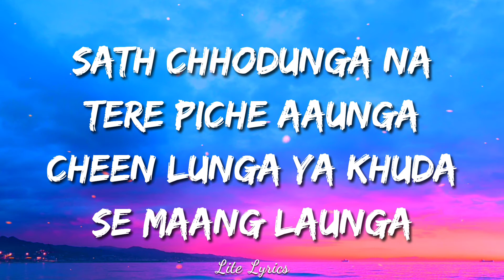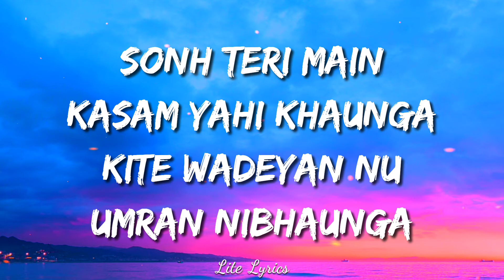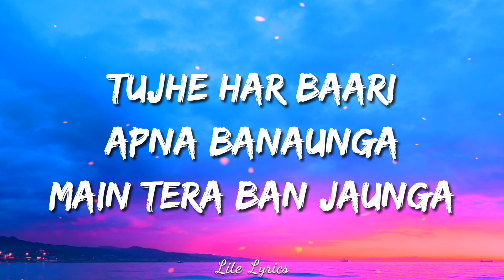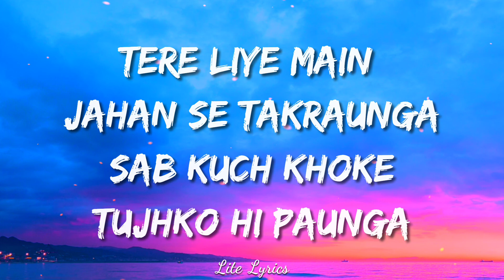TERA BAN JAUNGA (LYRICS)– Kabir Singh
Tera Ban Jaunga Lyrics from Kabir Singh starring Shahid Kapoor and Kiara Advani is latest song sung by Akhil Sachdeva and Tulsi Kumar. Its music is also given by Akhil Sachdeva and lyrics are written by Kumaar.

SONG CREDITS
Musicians – Akhil Sachdeva
Lyricists – Kumaar

LYRICS
Yeh meri raahein, tere tak hain
Tujhpe hi to mera haq hai
Ishq mera tu be-shaq hai

Sath chhodunga na tere pichhe aaunga
Chheen loonga ya Khuda se maang launga
Tere naal taqdeeran likhwaunga main
Main tera ban jaunga

Sonh teri main kasam yehi khaunga
Kitte vaadeyan nu oh main nibhaunga
Tujhe har vaari apna banaunga
VDO.AI

Lakhan to juda main huyi teri khaatir
Tu hi manzil dil tera musafir

Lakhan to juda main huya teri khaatir
Rab nu bhula baitha tere karke
Main ho gaya kaafir

Tere liye main jahan se takraunga
Sab kuchh kho ke tujhko hi paaunga
Dil banke main dil dhadkaunga